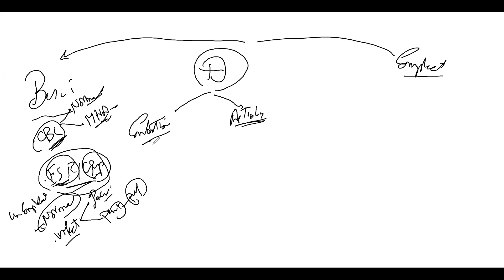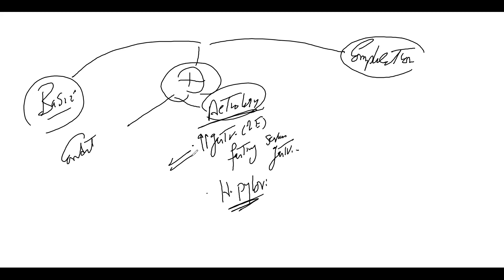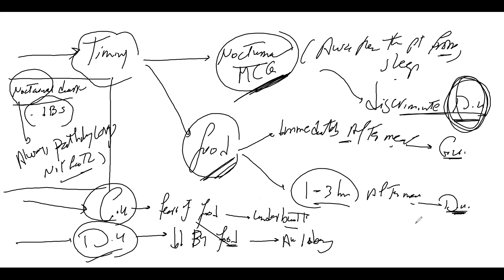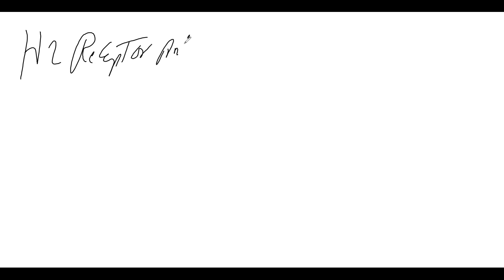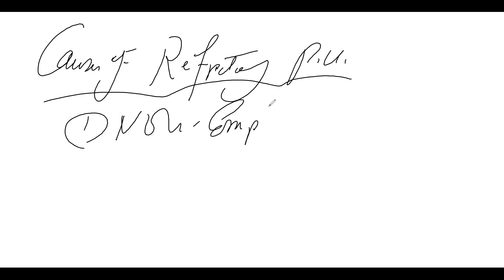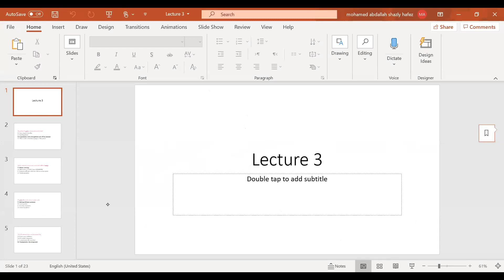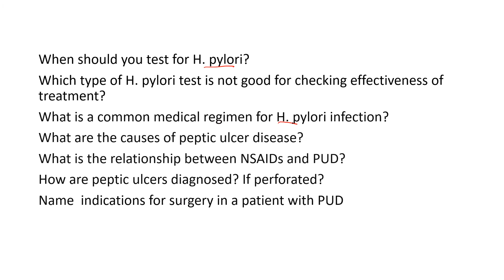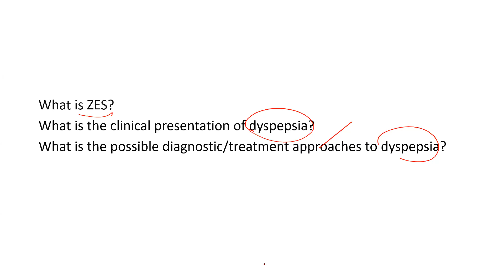Gastric disorders 1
GIT for undergraduates